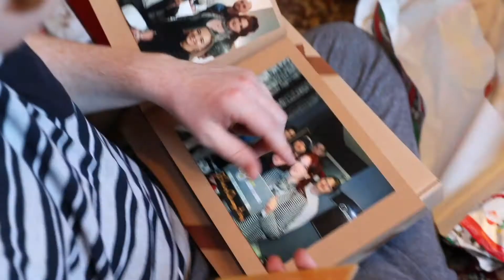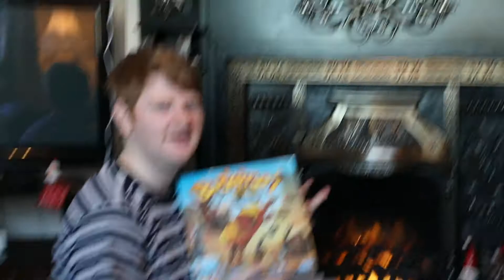Devine's Christmas 2019